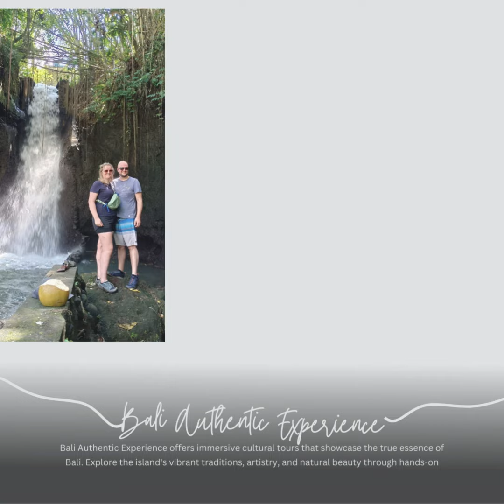Bali Holiday 5D4N package - Sunset Dinner Cruise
Begin your Balinese adventure with a thrilling white water rafting experience and the exhilarating Bali Swing. On day two, immerse yourself in the island's natural wonders, exploring the magnificent Taman Ayun Palace, the hidden gem of Wanagiri hills, the serene Ulun Danu Beratan Lake, and the iconic Tanah Lot temple. Complete your journey with a captivating sunset dinner cruise, where you can savor the flavors of local cuisine and bask in the golden glow of the evening sky.

ITINERARY
DAY 0 : Pick up from airport | Transfer to hotel
DAY 1 : White water rafting | Bali Swing
DAY 2 :  Taman Ayun Palace | Wanagiri hidden hill | Ulun danu beratan lake | Tanah lot temple
DAY 3 : Sunset Dinner Cruise
DAY 0 : Check out | Souvenir shop | Transfer to airport